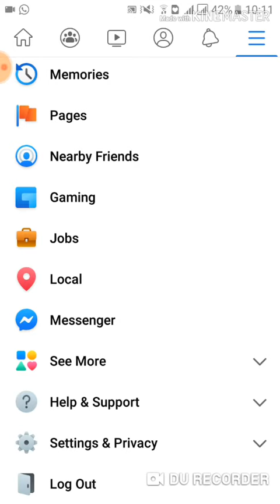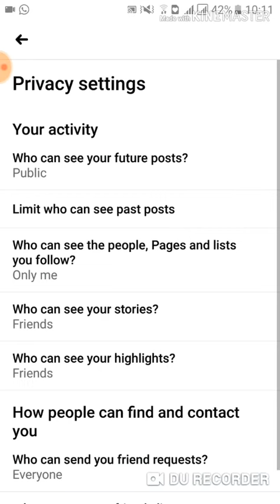How to hide Facebook friend list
This video will help you in how to hide your friend
List from the public or ur friends on facebook